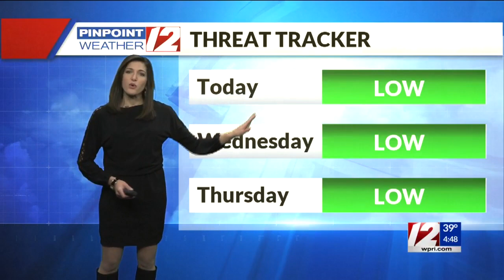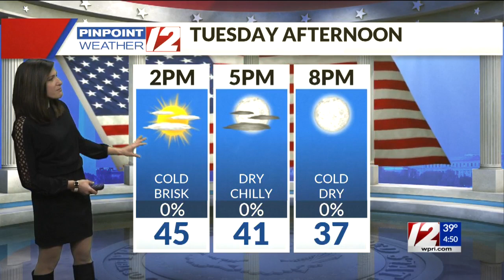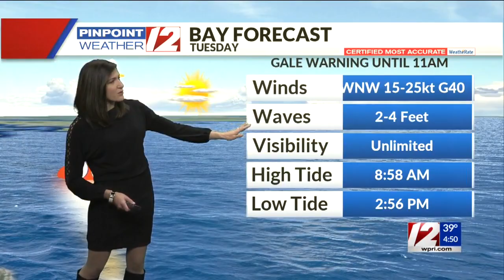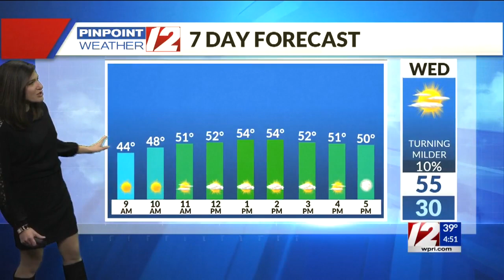Pinpoint Weather 12 Forecast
12 News Meteorologist Michelle Muscatello has the morning weather for Tuesday, November 3, 2020